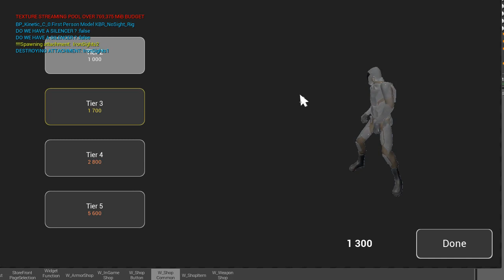[ACL] Armor shop